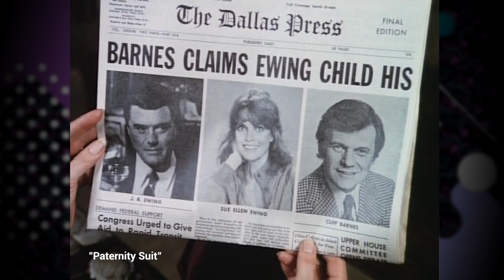Jenna's Return | S03E18 | Cool Channel Dallas Guide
Dallas Episode Guide (Jenna's Return): Pam leaves for a Paris trip, so a frustrated Bobby reunites with old flame Jenna Wade. Meanwhile, Ray and Donna experience compatibility issues.

Jenna's Return | S03E18 | Cool Channel Dallas Guide (Original Airdate: January 18, 1980)

Cool Channel reviews Jenna's Return from Dallas, Season 3, Episode 18. Directed by Irving J. Moore. Written by David Jacobs. Starring Barbara Bel Geddes as Miss Ellie, Jim Davis as Jock Ewing, Patrick Duffy as Bobby Ewing, Victoria Principal as Pamela Ewing, Larry Hagman as J.R. Ewing, Charlene Tilton as Lucy Ewing, Linda Gray as Sue Ellen Ewing, and Steve Kanaly as Ray Krebbs. Guest starring Francine Tacker as Jenna Wade.

CHAPTERS:
0:00 - Intro
1:00 - A three-minute aside on a prop
3:00 - Not in Miss Ellie's Backyard
4:00 - Changing the Subject
5:00 - Making a Murderer: The Bobby James Ewing Story
6:00 - Picking Up Baggage at the Airport
7:00 - Leavin' on a Jet Plane
8:00 - Ray Krebbs, First Gentleman
9:00 - The Worst Bobby Timeline
10:00 - Just a Cowboy